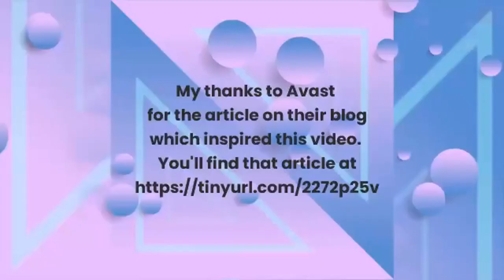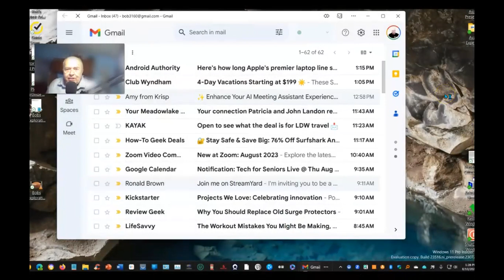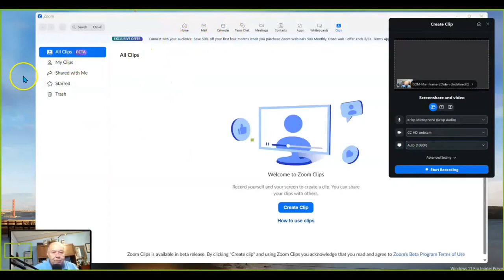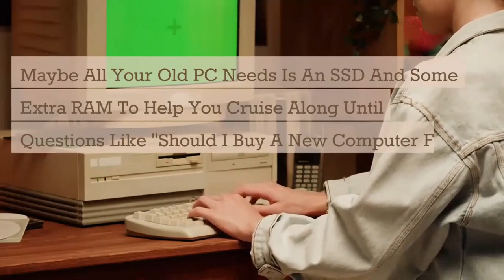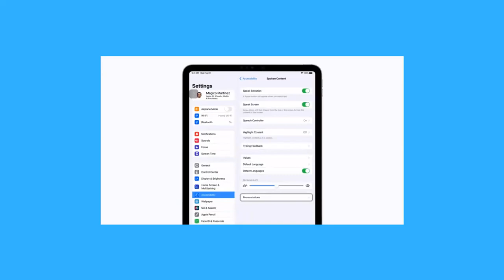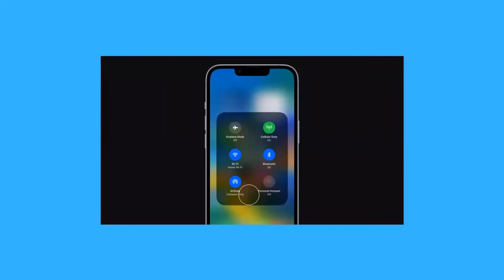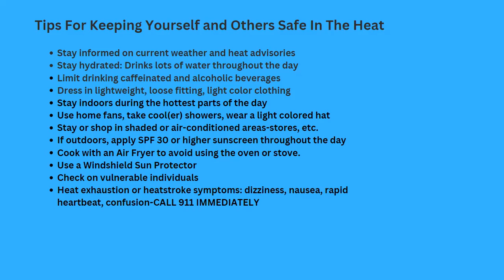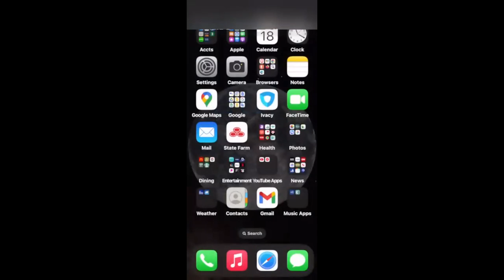08-18-2023-Barry C and Bob G Present Assorted Tips and Tricks